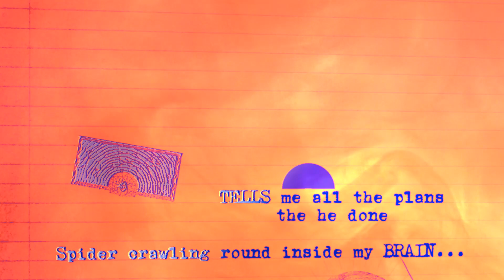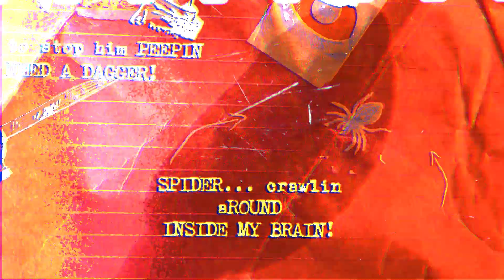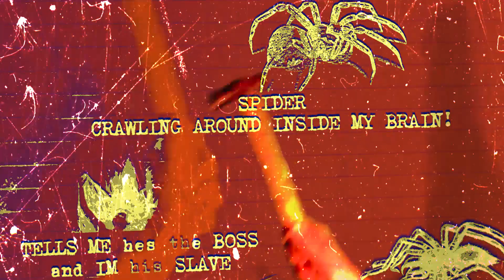Looking Glass Alice - Spider (English Version) (Official Video)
"With its menacing guitar and creeping carnival-style piano, juxtaposed with detached, hypnotic vocals, Spider and its Japanese counterpart 蜘蛛 (Prounounced “Kumo”) are the latest fuzz drenched releases from Looking Glass Alice. What starts as a mesmerising, eerie rhythm becomes more frenzied and unhinged as the song progresses, culminating in a wild, scratching guitar solo before jolting back to an otherworldly final verse."

Looking Glass Alice are a Herts ensemble hailed by the likes of AIR, Cornershop and Unloved, with a growing cult following.

Debut single, I Know, was acclaimed by Clash Music as “an urgent piece of pop-flecked psychedelia, deployed with confidence, intent, and no small degree of style”

Latest release, Spider, was described by James Endeacott as “a modern day psychedelic pop masterpiece”

With an ever evolving collection of equipment, pristine outfits along with fascinating projections, live shows from Looking Glass Alice are a truly a delight for the senses.